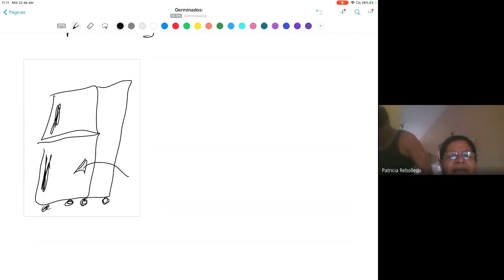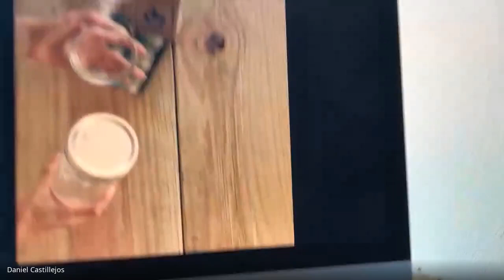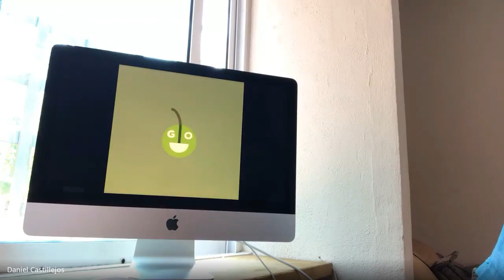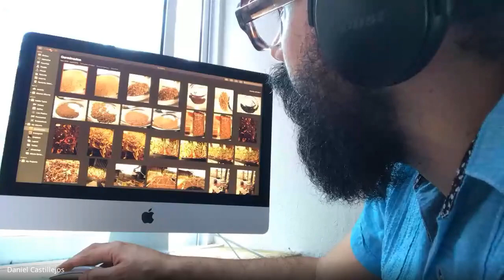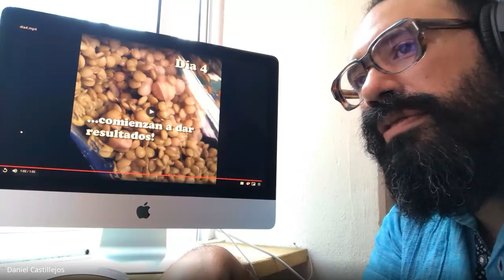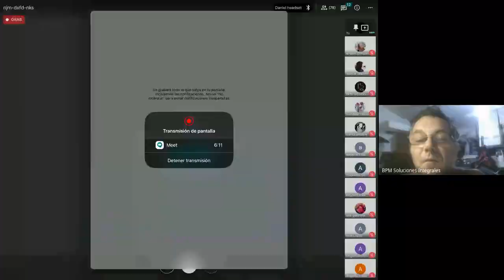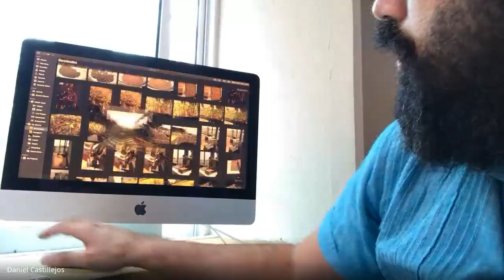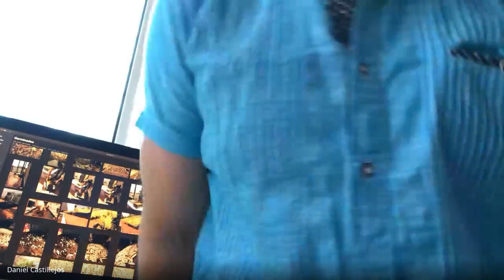En Casa En 7 Días- (El resultado es sorprendente)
¡¡Hola Comunidad!!

¡¡Bienvenidos nuevamente a un espacio creado especialmente para todos ustedes!!

El día de hoy, nos acompaña Daniel Catillejos, con más de 10 años de experiencia en Germinados y Brotes.
¡¡Él mismo Cultiva sus Propios Alimentos Orgánicos y nos dice como lo lleva a cabo teniendo un germinado sorprenderte!!

¡Descubran que Germinar nuestros propios alimentos es más fácil de lo que parece y Comenten ¿Que tipo de cultivo piensan germinar?